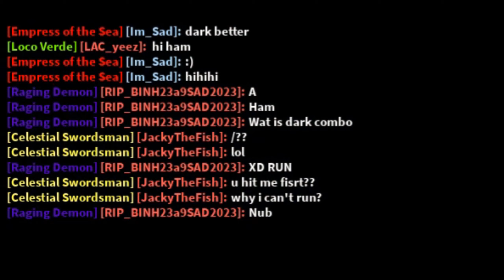Blox Fruit String + Death Step Bounty Hunting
stats
melee:2000
defense:2000
blox fruit:2000